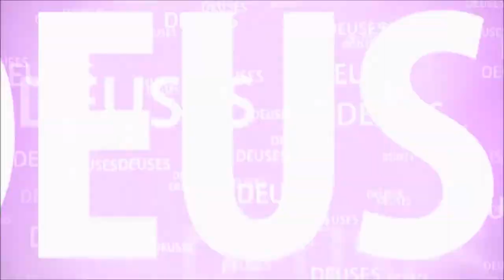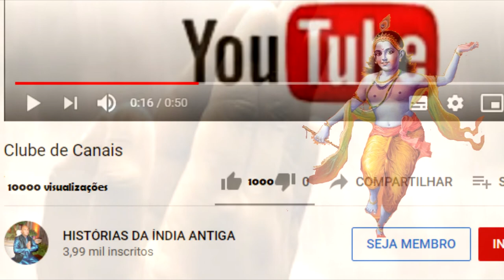KRISHNA VAI EMBORA DE VRINDAVANA